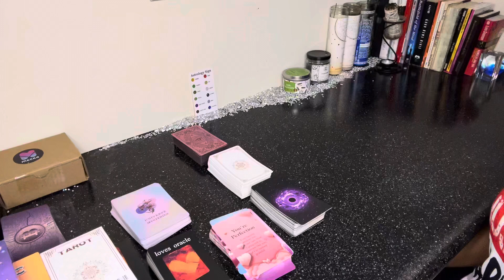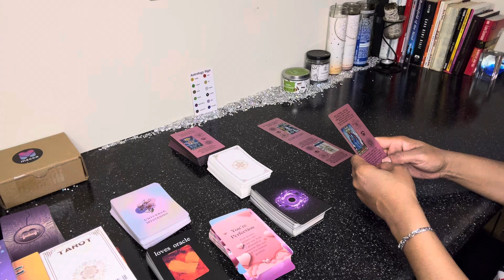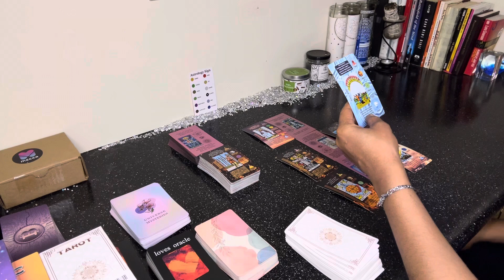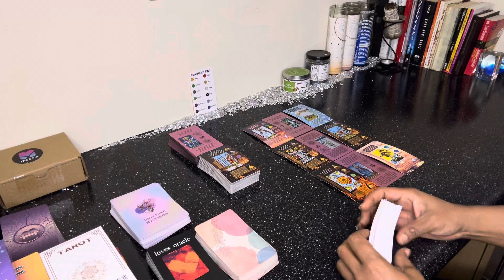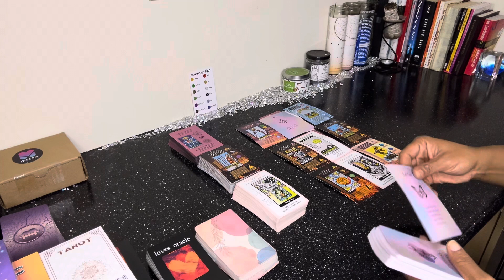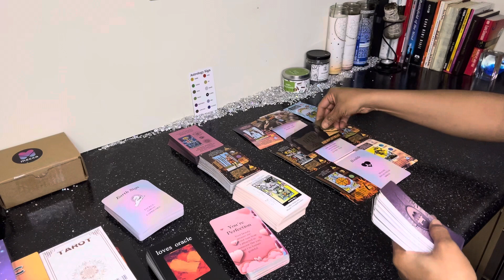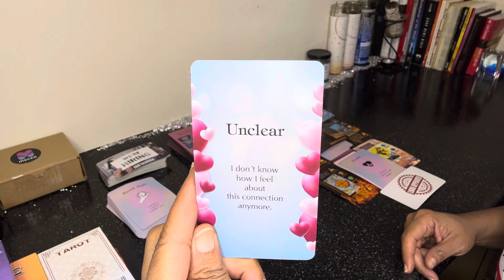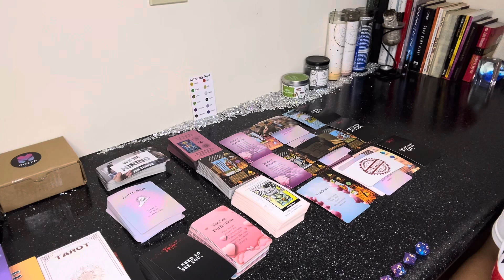Aries LOVE Weekend Tarot Reading 🩷